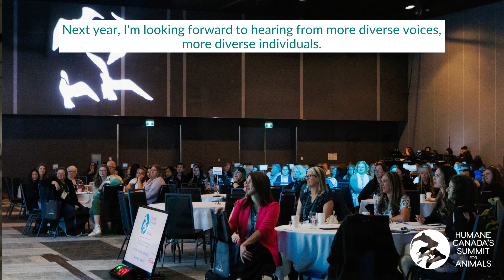We want more diverse voices at the Summit for Animals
Humane Canada's Summit for Animals is our country's largest and best-attended animal welfare conference.

When you attend this annual conference, you:

✔️ Gain new insights,
✔️ Challenge perceptions,
✔️ Exchange ideas, and
✔️ Grow your network

We want to bring more DIVERSITY to our 2025 conference (Montreal, April 27-29), and we invite you to submit a presentation proposal to speak at the 2025 SummitForAnimals by September 30th.